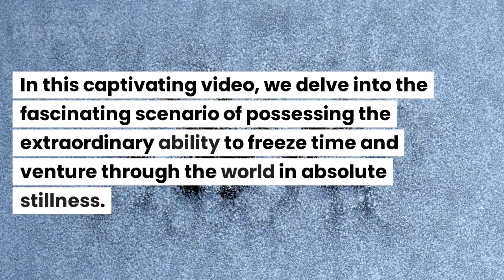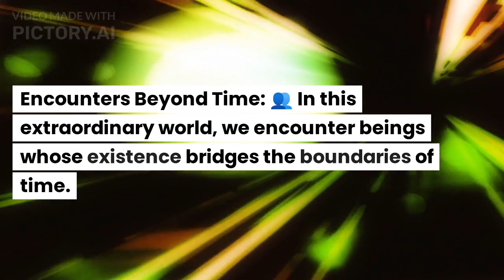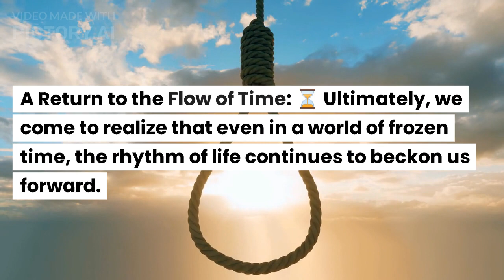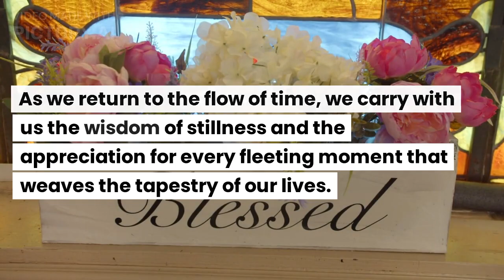Frozen in Time: Exploring a World of Stillness | Unlocking The Wonder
In this captivating video, we invite you to join us on an awe-inspiring adventure into a world where time stands still. Imagine having the incredible ability to freeze time and explore the world in absolute stillness - a journey beyond imagination.

🌌 Experience the magic of timeless exploration as we traverse through moments suspended in tranquility. Discover the hidden wonders that often elude our hurried lives and cherish the profound beauty of silence.

📸 As time freezes, we become artists of eternity, capturing poignant moments and creating lasting memories in a world that defies the constraints of time.

💭 Engage in encounters beyond time as we connect with beings whose existence transcends temporal boundaries. Embrace the wisdom that emerges from introspection in a world where every heartbeat is a cherished gem.

⏳ Our adventure in stillness concludes, but the lessons and memories linger in our hearts forever. Join us as we embark on this extraordinary journey of Frozen in Time, where the power of stillness unlocks the wonders of existence.